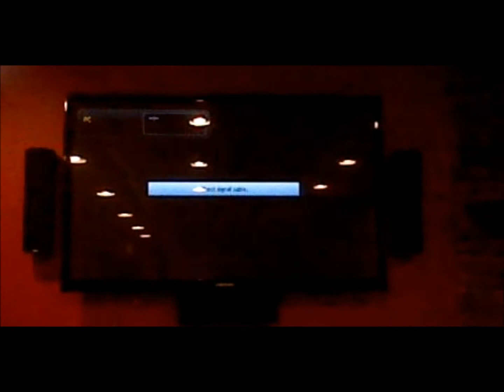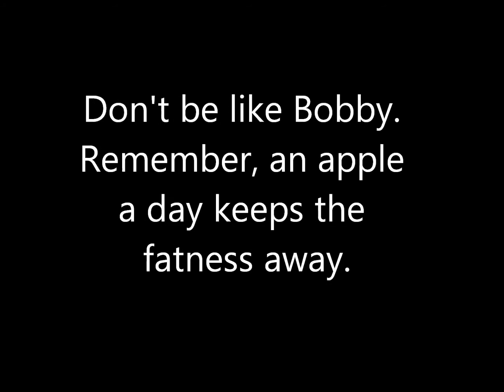My Strange Addiction Parody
The camera person is very unenthusiastic in this video.